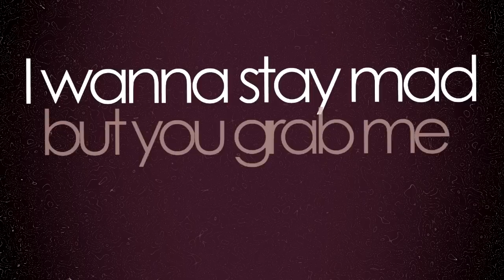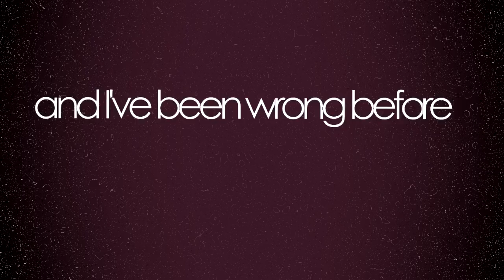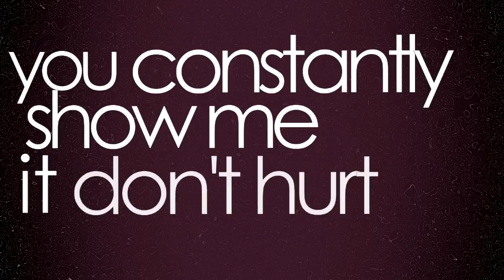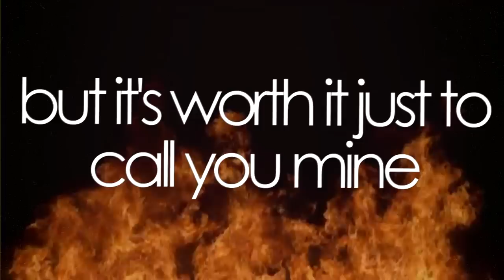"Right Kind Of Crazy feat. Chase Coy" - Jamestown Story (Official Lyric Video)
Pick up the new Jamestown Story & Friends EP on iTunes! Digital booklet included :)

LYRICS

I wait up, you don't call
it's nights like this that I don't get you at all
3 am you walk in
I wanna stay mad but you grab me and pull me back to bed

You drive me wild, you drive me up the wall sometimes
somedays you're a spark, somedays you're a wildfire
I might get burnt but it's worth it just to call you mine
I've been wrong before but trust me baby, you're the right kind of crazy

Life is short or so you say
sometimes it's fine to cross the line and get carried away
Normally I play it safe but you are the only risk that I'll take
you constantly show me it don't hurt to stir up some trouble along the way

I've been wrong before but trust me baby

You're the right kind of crazy, right kind of maybe, right kind of mess me up
Even when you're angry, even when you hate me
even when you mess things up, you're just the kind of mess I love

that not a day goes by you don't amaze me, you're the right kind of crazy